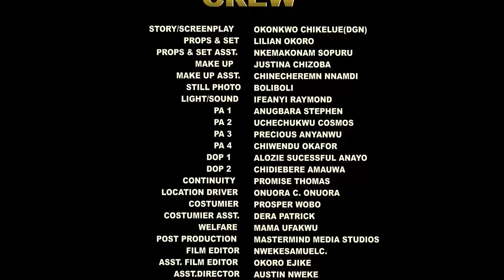Just Because I Didn't Go To School My Boyfriend left Me For A Classic Lady - Queeneth Hilbert Movie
MOVIE TITTLE::: Just Because I Didn't Go To School My Boyfriend left Me For A Classic Lady
STARRING::: Queeneth Hilbert & Mike Godson
COMPANY'S NAME::: Softel Production
YEAR::2022